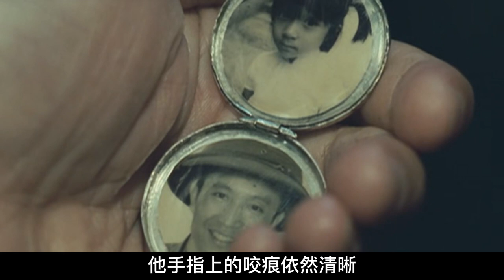《紅河》傻女被姑媽賣掉，卻和小混混陷入愛河，結局讓人難過！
標簽：劇情片
簡介：
　　　阿桃（張靜初 飾）幼時目睹父親被炸死受到刺激，之後人就變的傻乎乎的。長大後姑姑阿水（李麗珍 飾）把她帶到自己在中國經營的按摩房幫工，阿桃的純真引起了光顧按摩房的黑幫老大沙巴（李修賢 飾）的好感。在一次警察的追捕中，阿桃誤闖進瑤族男人阿夏（張家輝 飾）的家中。阿夏靠街邊的卡拉OK生意為生，阿桃的好嗓子讓他看到了新的商機，而阿桃則因為阿夏額頭有一顆和父親一樣的痣而認定他就爸爸。阿夏的生意因阿桃的加入明顯好轉，小攤前要求和阿桃合唱的人排起了長隊。在阿夏與阿桃相處的過程中，兩人的關系發生了微妙的變化，阿夏因有好色之徒占阿桃便宜而大大出手，阿桃也因為阿夏和情人阿花親熱而發怒。沙巴一直牽掛著純真的阿桃，他決心要收阿桃做幹女兒。沙巴的手下綁架阿桃之後，阿桃意外看到沙巴開槍而對他充滿恐懼並逃回阿夏身邊。沙巴並不是會輕易放棄的人，故事因為沙巴的堅持而復雜起來。